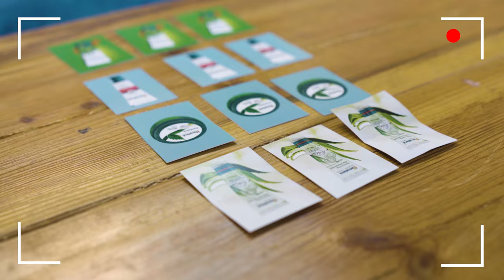Why did Namrata start to cry??? HIMALAYA PRESENTS GAMEON!| WHO IS THE IMPOSTER?imposter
00:00-14:08 (introduction and works they are doing recently )
14:19-14:55 (game description)
14:58 -42:41 (game on)
42:42 -45:10 ( talks about the experience of today’s game )
45:27-47:16 (reveals the winner)
47:17 (gift section )
A show where we bring in the people to play different kinds of fun games at Yelloworks.
We have invited 4 Miss Nepal Shricha Pradhan, Meera Kakshapati, Namrata shrestha and Evana Manandhar. So in this game, we have 4 teams.
Each team will be competing against each other.
They are given cheats. The cheats included the picture of Himalaya products.
Out of 4 one will get a blank cheat. The one withthe blank cheat is the imposter.
The imposter should try to convince other that she is not the imposter. Those with the wrong guess have to drink
Aloevera juice as punishment.
Subsribe now to witness the ultimate winner of the game.